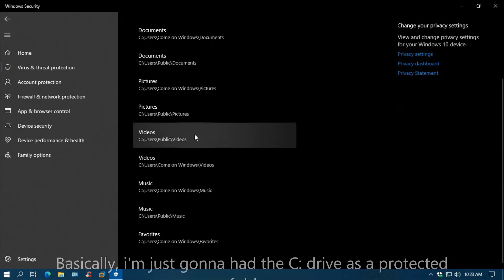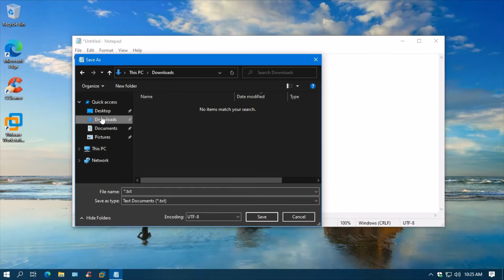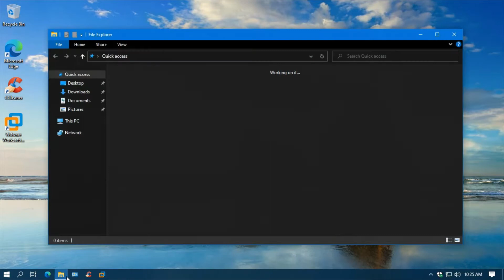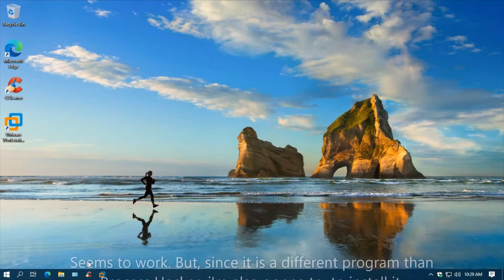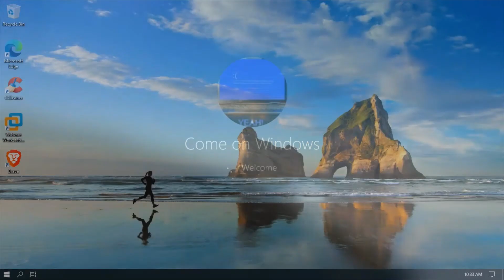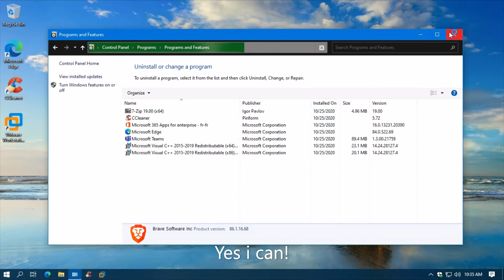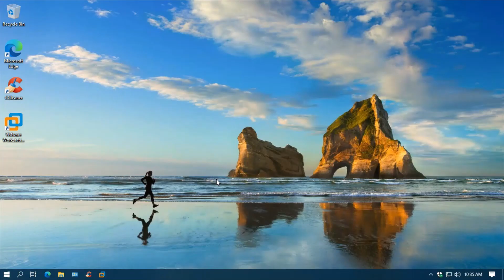Windows Defender's ransomware protection max level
Songs: Heuse - Stones, Dex Arson - Soul Snatcher